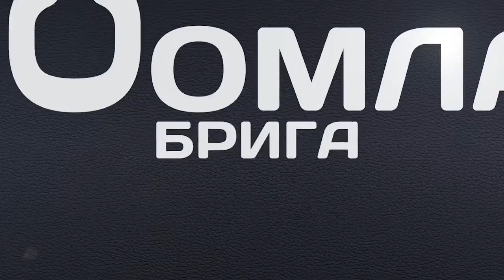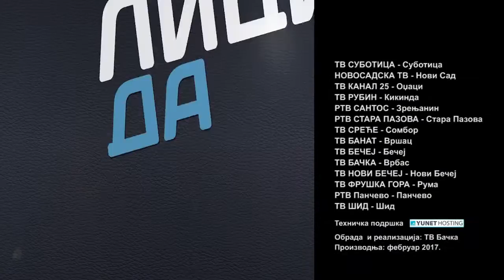24 02 Da pitamo 18